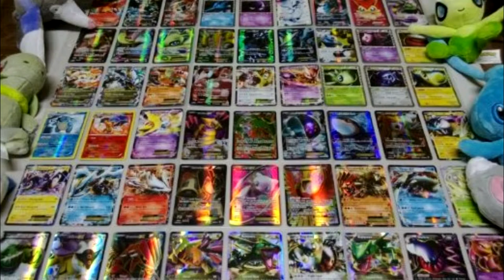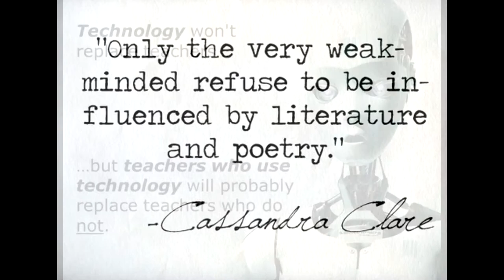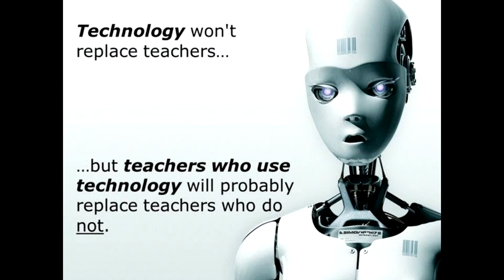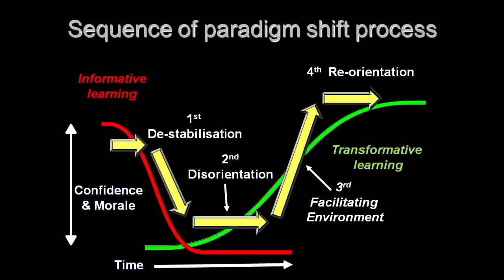Through the Looking Glass - Books that will Melt Your Paradigm - Introduction Lecture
- Find my SAT stuff here!